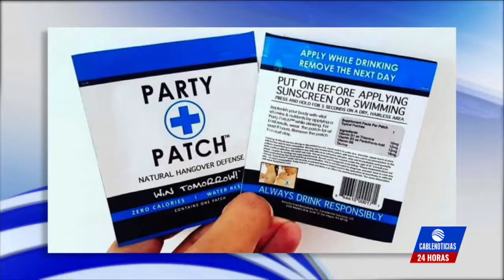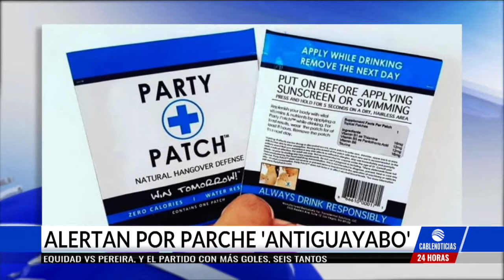Invima advierte sobre uso del 'parche antiguayabo'